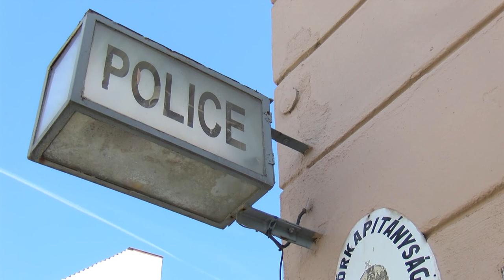Horváth Róbert rendőr alezredes - Baja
Több évtizedes szolgálat után nyugdíj előtti rendelkezési állományba vonul András István rendőr ezredes, a Bajai Rendőrkapitányság vezetője. A vezetői feladatokat július 1-jétől Horváth Róbert rendőr alezredes látja el. Baja jelenlegi és korábbi vezetői ünnepélyes keretek közt köszöntötték a leköszönő és a leendő kapitányt.

Forrás: Bajai TV